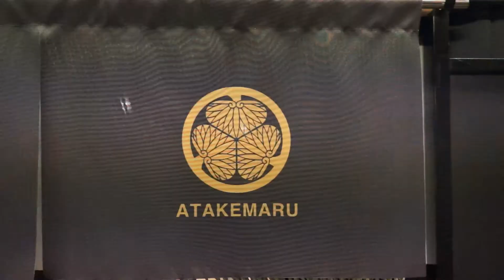體驗屋型船看東京夜景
今天請來了新的Host Charlene，要帶東京迷們體驗，超日式超道地的《屋形船 - 安宅丸》行程！
在船上有吃法很特別的鮪魚料理以及很精彩的日式舞蹈表演《大江戸宴舞劇～夏祭り～》
在甲板上還能觀賞不停變換的東京海上夜景😍 快來影片中跟我們一起體驗吧😎

感謝 日本酷樂 Japankuru TW 帶我們上屋形船！